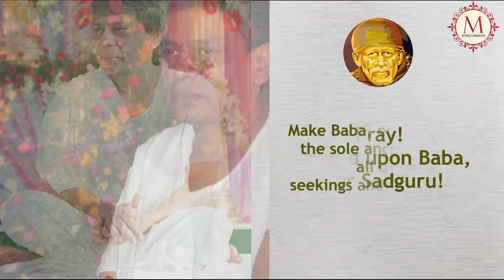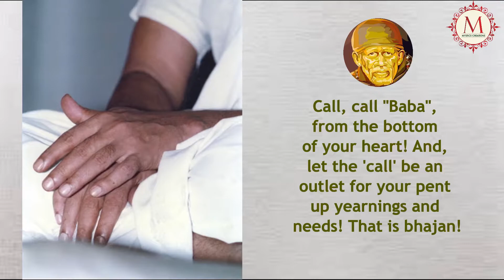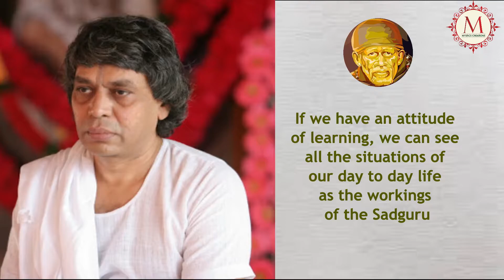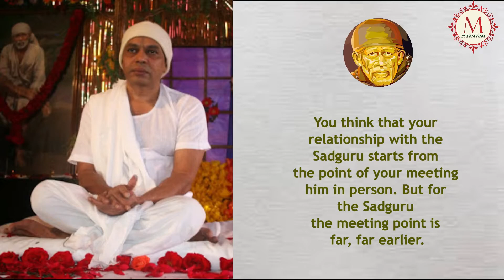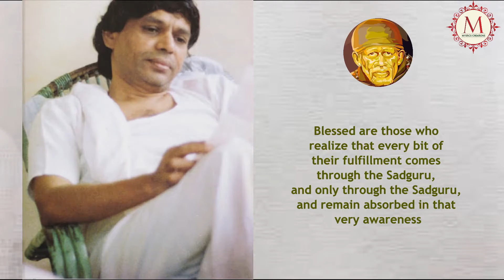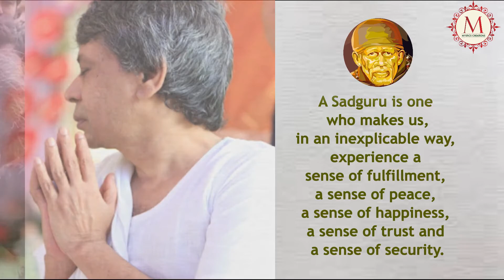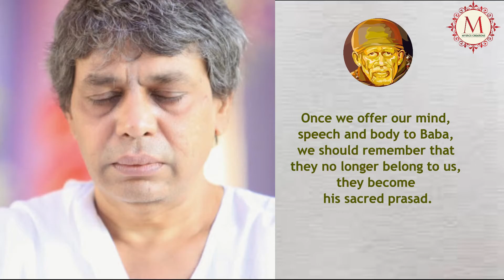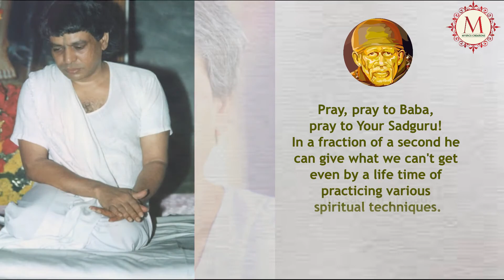SAI NAMAM @ SAIPATHAM | GURUJI'S SAYINGS | SRI SAINATHUNI SARATHBABU JI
Our most beloved Guruji, Sri Sainathuni Sarath Babuji, who dedicated every moment of his life to Sri Sai Baba and lived in the fullness of Baba's grace, has taken mahasamadhi. On Saturday 13 November 2010, Guruji left his body in Murnau, south Germany, and the world was bereft of a brilliant star that shines but rarely on this earth.
A renowned and perfect devotee of Shirdi Sai Baba, Guruji lived and showed the glorious path of Sai to all who came to him. Guruji's personal principle was to be dependent on nothing and nobody other than Sai Baba. His auspicious birth date itself signifies the mystical link with his beloved Sadguru, for Guruji entered this world on Vijayadasami, 7 October 1954, the 36th anniversary of Baba's mahasamadhi, and the very day the holy statue of Sri Sai Baba was installed in the Samadhi Mandir, Shirdi.
Guruji used to say that a Sadguru is not one who stays up in his heaven till we have acquired his heights, but one who comes down to our level, takes us by the hand, and leads us steadily up. He gives whatever is needed for our material and spiritual growth and transforms us in the process.
Yes, Guruji comes down to our level, and as our Sadguru he responds out of love to each person's unique need attributing it all to Baba's grace. If a small child wanted a chocolate it would be happily given. To a struggling college student he would give courage and exam success. To the budding sadhaka he gave thrilling glimpses of the transcendent mystery. To those fascinated by philosophy and the scriptures it seemed there was nothing that Guruji had not read, no text he could not quote and expound on - yet his thinking was so original. Guruji would look at even old things freshly and inspire us to do the same. When Westerners started coming to him, they marvelled at his deep appreciation of their own culture, history and literature. Furthermore, Guruji was able to communicate eloquently in English, and had a better grasp of the language than any of them!The respect Guruji had for Indian culture and its spiritual heritage did not hinder him from exploring the modern world. "Why should we stick only to what is old and familiar? Let us explore, investigate and find out, and if something is useful, let us take it up," he would say.
It was Master Bharadwaja, his English lecturer at Vidyanagar college where Guruji was a student, who was instrumental in showing Baba to Guruji. From this point on Guruji applied himself to solving the mystery of life with an intensity that was typical of him and made a deep impression on those around him as it was so one-pointed and uncompromising.
The biography of Sri Ramana Maharshi touched Guruji deeply and awakened him to the possibilty of realization in this human life. The hard and highly focused sadhana Guruji set himself came to fruition in the presence of the great saint of Poondi when he was only twenty years old and was experienced as an act of Baba's unfathomable grace. From then on, the seeking was over.
Guruji continued to immerse himself in Baba's life and teaching, including starting "Saipatham" magazine, and writing and editing most of the content himself. His research was thorough and unstinting and he revealed to the world hitherto unknown facts about Sai Baba, as well as original photos. Practical, down-to-earth and with a one-pointed focus on Baba, Guruji clarified several misconceptions, sweeping aside unhelpful superstitious beliefs, and rejecting limiting ideas around orthodoxy, fanaticism and caste.

Guruji's lofty principles, genius intellect and acute attention to detail denote a highly serious nature. However, Guruji's quick wit and sparkling humour are also legendary. Around him one would always hear peals of laughter. Playfulness and spontaneity were natural to him as he affectionately teased those around him, though his jokes often conveyed a teaching too and even his seemingly casual words carried a deep significance. He used to say, "Spirituality is that which makes us spirited!" and Guruji's dynamic being was a continuous illustration of this.
At the wish of his Master, Guruji married Anusuyamma, sister of his Master's wife. From a deeply pious family, and a great devotee herself, she proved to be the perfect companion for Guruji throughout his mission on this earth. Their bright and beautiful daughter Sruti is a testament to the wise and loving guidance of her extraordinary parents.
The whole gamut of spirituality, Guruji once said, can be summed up in just a few words: the experience and expression of love. For those who recognize Guruji as theirs and they his, life is a continuous flow between these two - experiencing his unconditional love in infinite ways, and enjoying whatever we do as an expression of our love for our Sadguru.